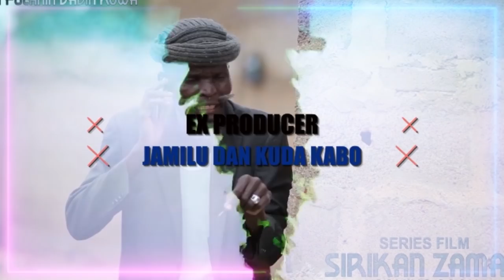SIRIKAN ZAMANI EPISODE 42 SEASON 4 HAUSA LATEST SERINS COMEDY